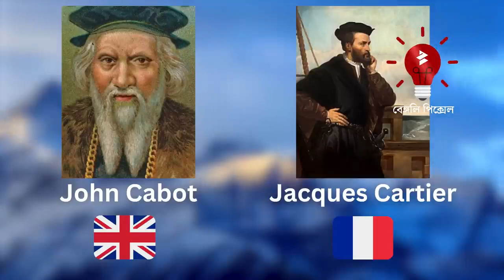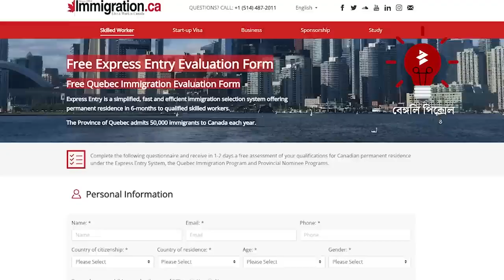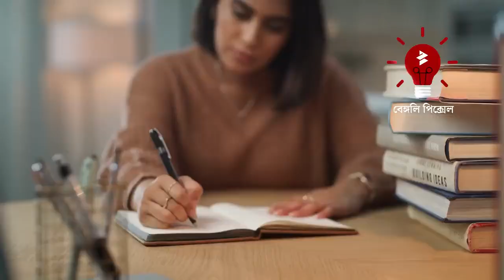Canada Immigrants Paradise Canada Cheap Visa Canada Real Story . সস্তা ভিসা কানাডার আসল কাহিনী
Bangla explained
Bangla movieexplanations
Bangla movieexplanations
Bangla explained
Bangla movieexplanations
Bangla movieexplanations
movies explained
movie explained
Hollywood movie in Bangla  explained
endingexplainBangla
Ending Explained In Bangla
Explained